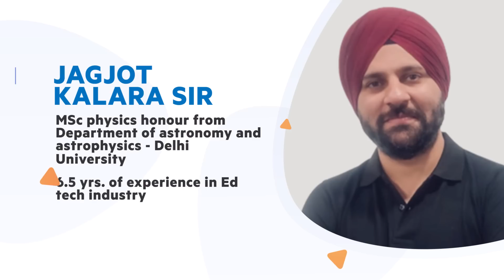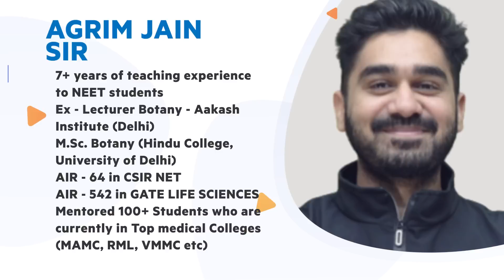NEET 2023 - Last 4 Months Powerful Strategy !!⚡ Complete NEET Syllabus Preparation @RS1800🙏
Check Batch Details Here :-

👉Complete NEET Syllabus wil be covered
👉We will cover Physics, Chemistry, Botany & Zoology
👉Classes will be held 6 days a week
👉All the lectures will be provided in recorded form
👉PDF Notes of Each class will be available
👉Daily Practice Problems with their video solutions in Quiz Format will be there
👉Scheduled test will be held
👉The complete course will be accessible to all the students till the NEET 2023 Exam
👉Classes are starting from 26th Dec. 2023
👉Syllabus will end by 31st March 2023